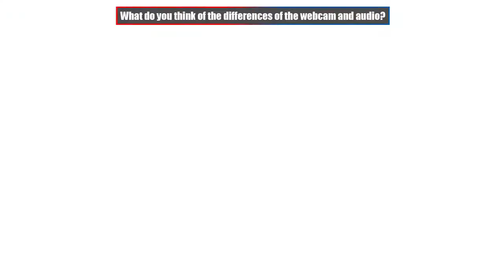EP 46; OBTAINING THE RED WING - Pokémon Mystery Dungeon: Blue/Red Rescue Team Co-Op w/ Neighbor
"So... how did you die?" Well that was frustrating! This game truly is a once in a life time play through...

Join the DomiNation with Neighbor and I as we rescue Pokémon in
distress! We are going to be playing through the entire game, not just the "storyline". There's so much to this game, and I don't know that I've ever finished them. Neighbor on the other hand, has played all of it.

Come watch me stream on Twitch!